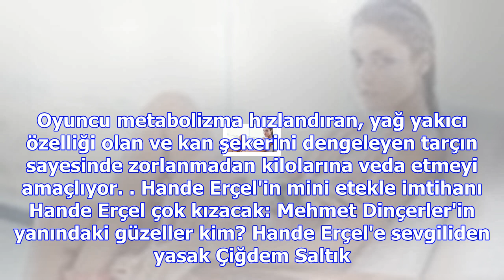Hande erçel yatak odasına sezen aksu'nun resmini çizdirdi